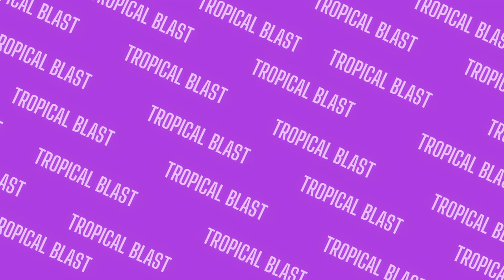Anti Meow (no Yetis) [HOMEBREW]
This is song #1; read the name twice; it will make sense with time.
Homebrew, it's like the name says, not entirely meant to be here. A mish-mosh of song ideas that weren't quite singles but didn't fit into an album. This is the most random album I have made in a while.